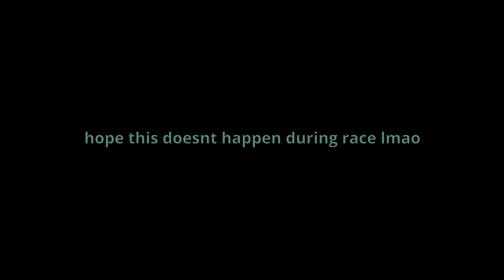I reduced my graphics settings to compete with D1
the level of pro gaming graphics i would need to compete with D1
weird graphics bug idk
should be fun during race